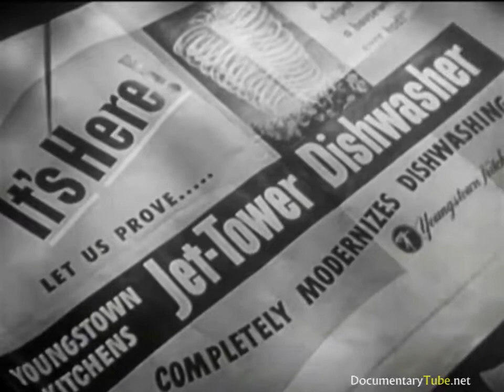CLASSIC TV COMMERCIALS #2 1950: The Automatic Dishwasher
Retro 1983 GE Dishwasher Commercial.

Domestic bliss and Hoover appliances. Very good housewives and cleaning, washing machines, ironing. Consumer goods.

Kitchen, Dining, Appliances. playlist: more at How the all-electric home emancipates women: a drama of how.